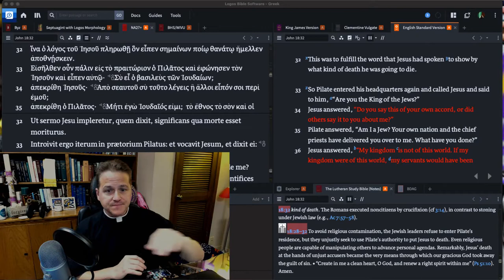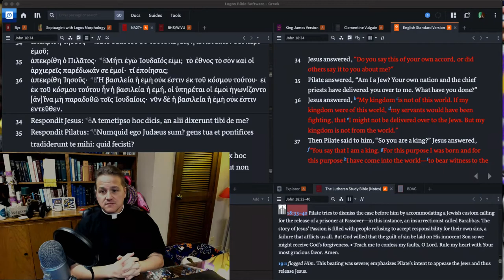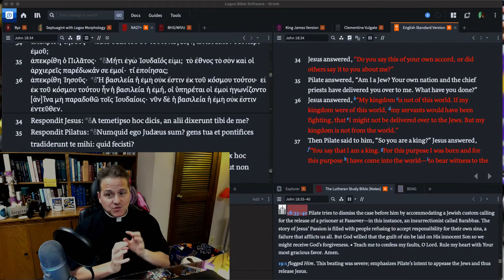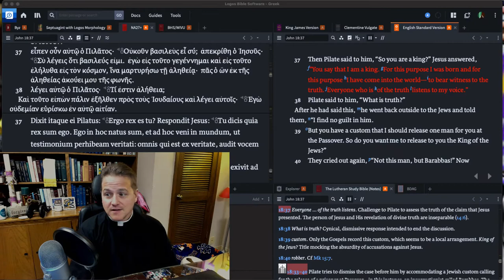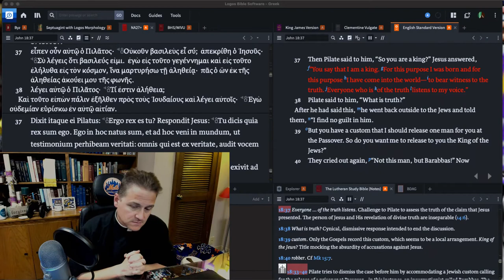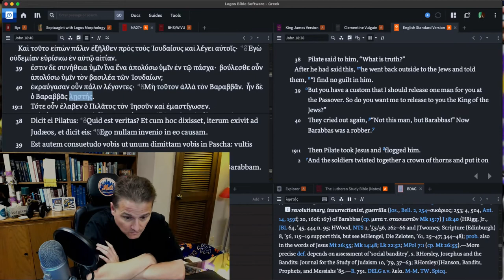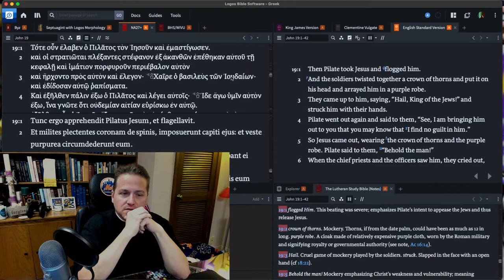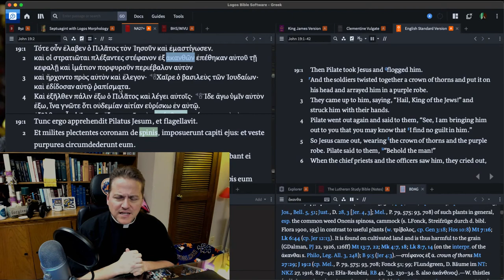Ep:180 - John 18:33 to 19:3 - Higher Things® LIVE Bible Study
Recorded: Tuesday, November 24, 2020.